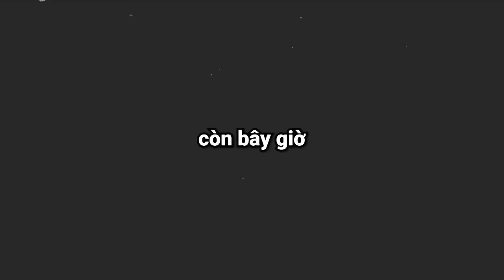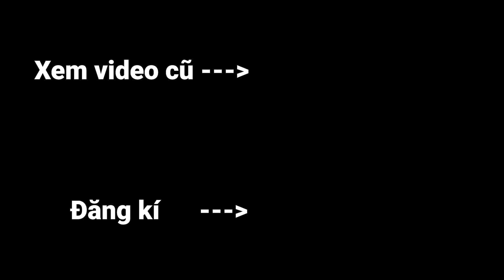Minecraft Nhưng Thế Giới Nâng Cấp Siêu Chân Thật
Hôm nay Oops Zeros sẽ chơi Minecraft nhưng thế giới của mình sẽ tự nâng cấp lên và sẽ trở thành 1 thế giới siêu chân Thật nhất trong Minecraft và sẽ không khác gì 1 thế giới ngoài đời cả. Thế giới Minecraft này sẽ trở nên siêu chân Thật từ nước cho đến rồng Ender Dragon. Các bạn hãy đón xem những sự thay đổi mới trong thế giới nè nhé.

Kênh 2: @sinhtoteam @bietdoisinhto

Tụi mình sẽ chơi Minecraft ở phiên bản 1.17.1 và thử thách lần này mình sẽ Thử Thách Thế Giới Nâng Cấp Siêu Chân Thật. Video dựa vào ý tưởng Video dựa vào ý tưởng Minecraft Sở Hữu Vật Phẩm Siêu Mạnh/ Siêu Vip. Hy vọng các bạn thích video này :)